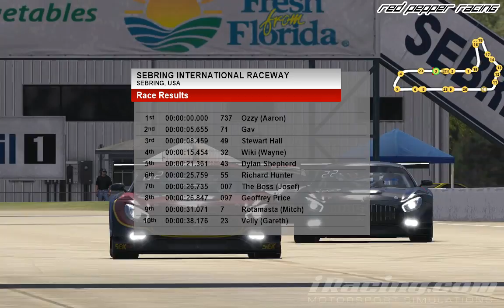S5 Round 2 - RPR GT3 - Sebring Modified Highlights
Highlights from Round 2 @ Sebring - great racing on a short track, battles all over the place! One of the best races we have had.

If you fancy joining us check out Red Pepper Racing on iRacing.

PC Spec.
Case - Antec 900
MotherBoard – XFX nForce 790i ULTRA
CPU – Intel Core2 Quad Q9550 @ 2.83GHz
GPU – Nvidia GeForce GTX 680 4GB FTW Edition
Memory - 8GB G.Skill Ripjaw 1333MHz
Monitors - LG Flatron W1942T 19" x 3 (4320x900 res)
Wheel - G27